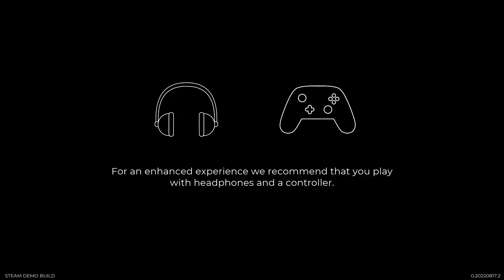I don't really play demos for a youtube video, but I got requested to do this | CLeM DEMO Gameplay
Ik that this game is not finished, but maybe when the full game comes out, I promise, i'll do a gameplay on full games.

First Agatha, Nika, and now a cute sackboy doll named CLeM. (Don't forget this bossy queen trying to get beauty lol!